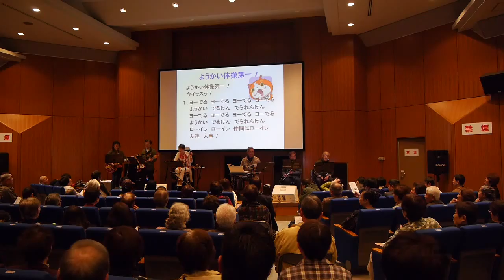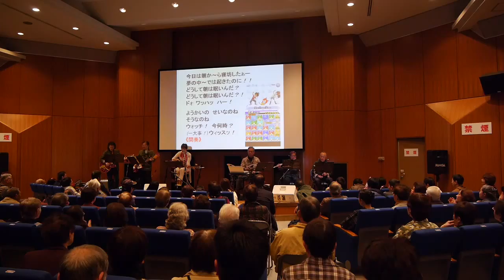ontime 20160326 13